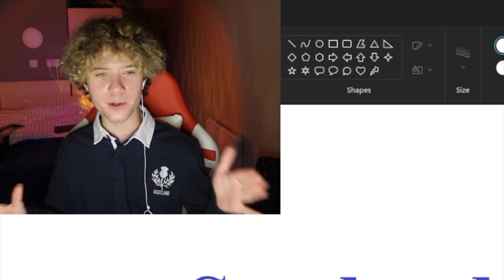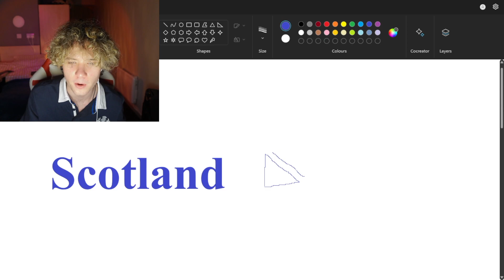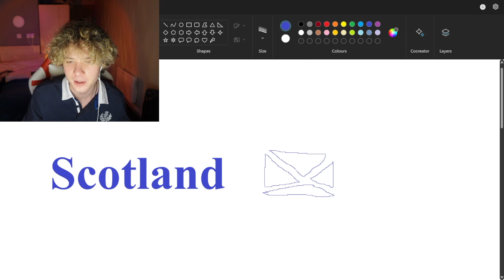THE GREATEST COUNTRY IN THE WORLD (CORRECT OPINION)